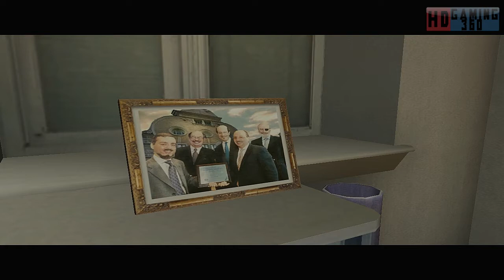Max Payne 2 The Fall of Max Payne PC Walkthrough Part 10